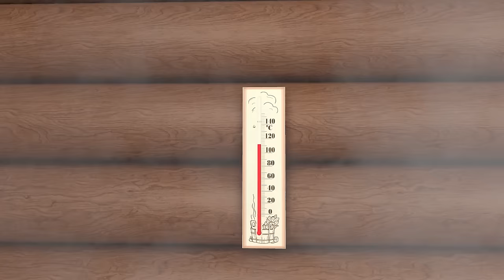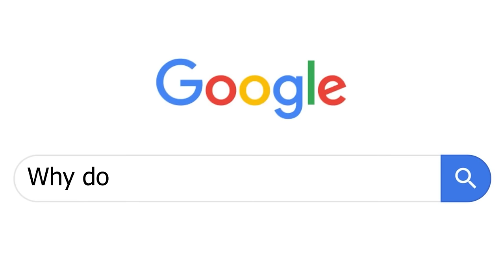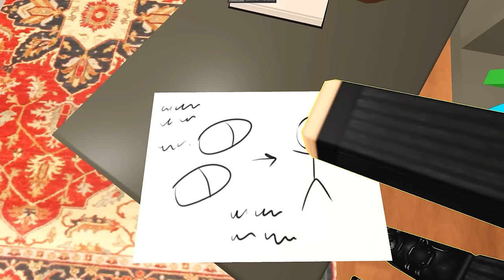SISTERS, Episode 2 (Roblox Animation)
Get ready for an amazing magical adventure in Roblox! Watch as the Sisters battle against evil in this epic Roblox animation.

Whether you're a Roblox fanatic or just getting started, this video is filled with action, magic, and fun! Don't miss out on this exciting adventure - hit the play button now and join the Sisters on their quest to defeat evil in the world of Roblox.
 Roblox animation in English